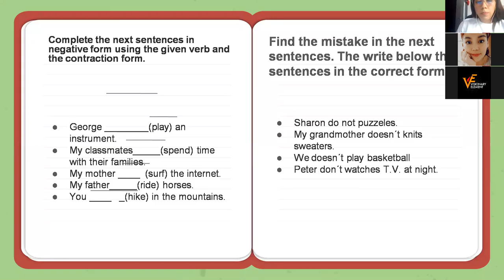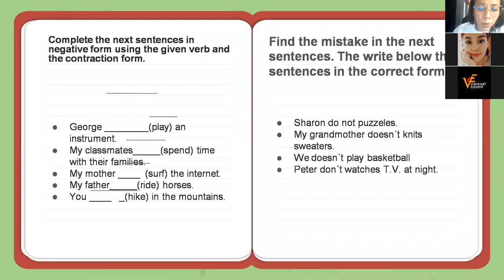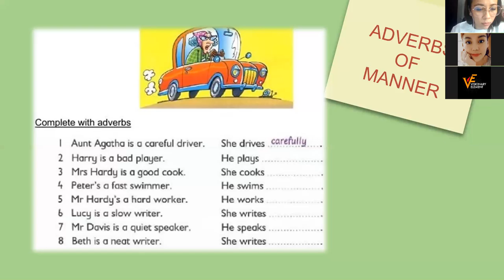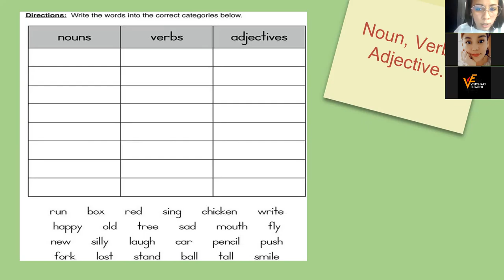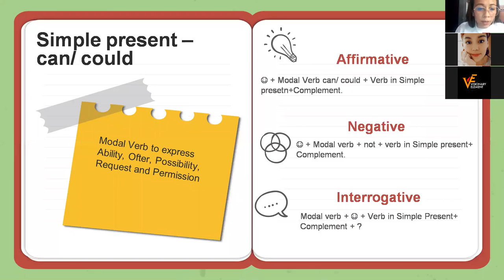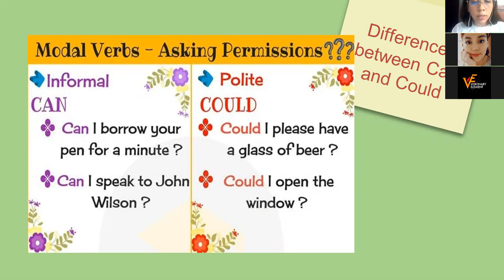English class 6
Visionary Element